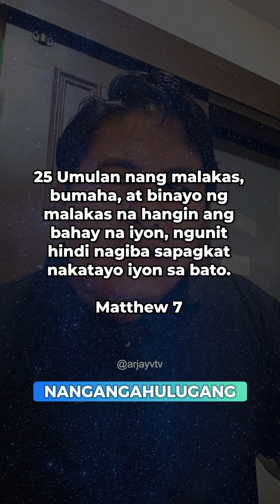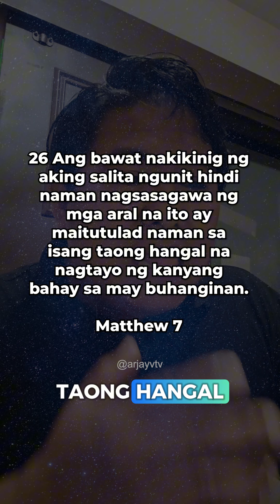Matthew 7:24-27 | Nakikinig at nagsasagawa | ArjayV TV